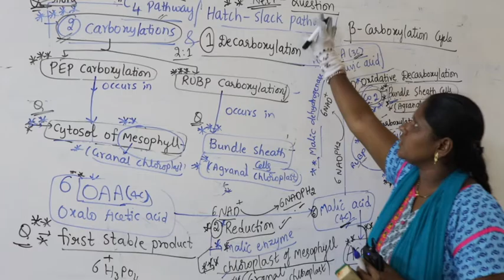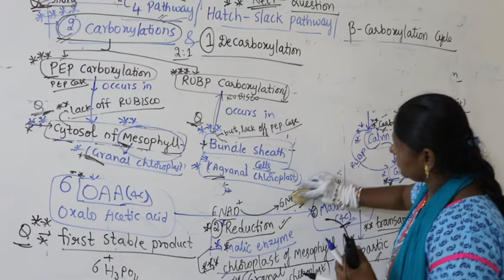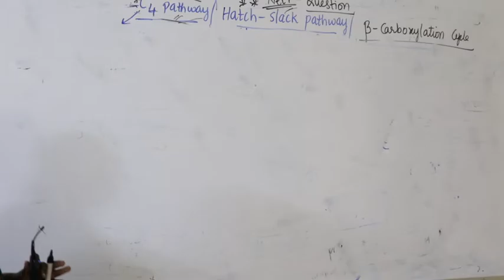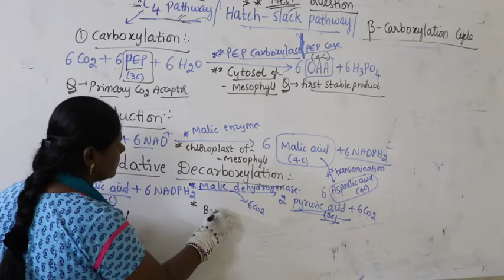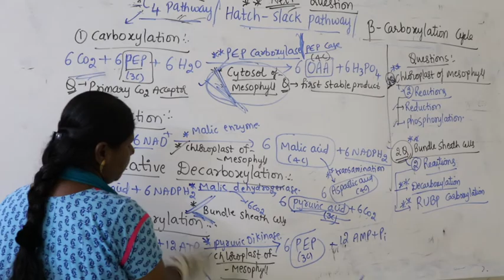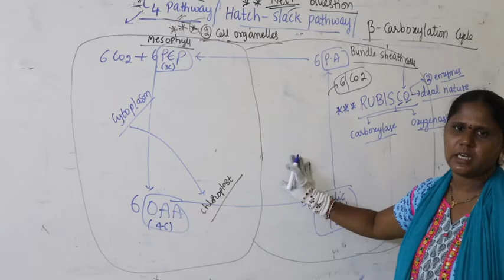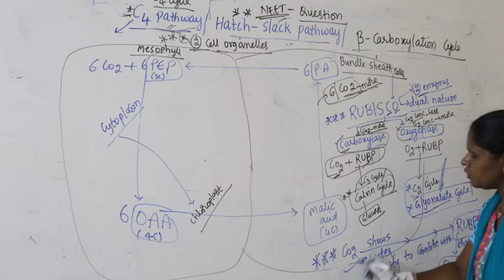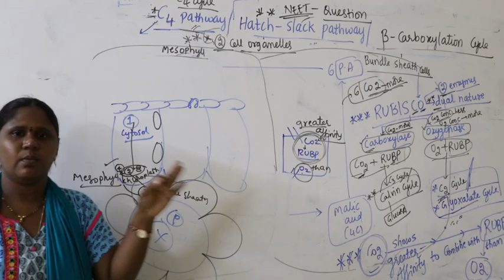NSR IMPULSE VIDEO CLASS#sr botany#L75